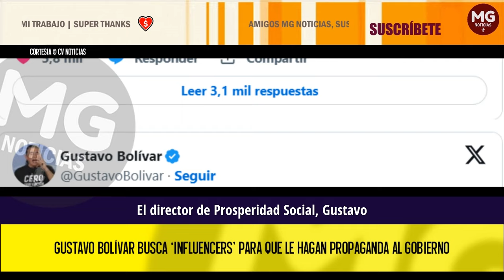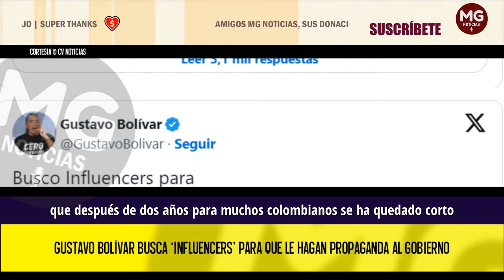ATENCIÓN 🛑 GUSTAVO BOLÍVAR BUSCA 'INFLUENCERS' PARA QUE LE HAGAN PROPAGANDA AL GOBIERNO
CV NOTICIAS